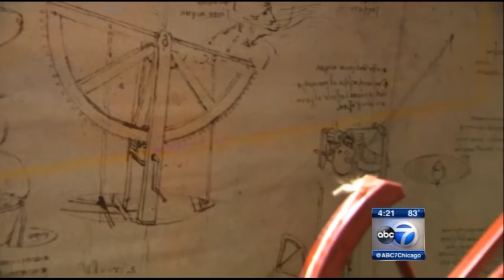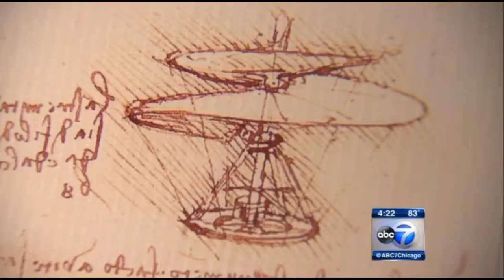ABC News 7: DA VINCI'S SKETCHES-TURNED-MODELS ON DISPLAY AT WATER TOWER PLACE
CHICAGO (WLS) -- Many say Leonardo da Vinci was the most brilliant man of all time. Now, the Da Vinci genius has arrived in Chicago for an extended stay.

The Da Vinci Machines Exhibition is open now on the third level at Water Tower Place on Michigan Avenue. The man who created the Mona Lisa - and much, much more - has been brought to Chicago by brothers Mark and John Rodgers. They call Da Vinci "the godfather of our civilization."

"Most people know Da Vinci by the Mona Lisa and the Last Supper. But most people don't know he was the most prolific inventor of all time. He had almost 44,000 drawings of which only 14,000 survive," said Mark Rodgers, director of Da Vinci Machines Exhibition.

Sketches to make models to help tell the Da Vinci story - models like the first flying machine hang glider.

"These machines were made by third generation artisans in Florence, Italy directly from the books and drawings of Leonardo Da Vinci that he would have done 500 years ago," said John Rodgers, assistant curator of Da Vinci Machines Exhibition.

None of the originals - all made of wood - exist today. So these recreations give us Da Vinci's look at today's automobile transmission and much more.

"This is Leonardo Da Vinci's famous gear study. This is the beginning of all of the mass manufacturing processes that we have today," John Rodgers said.

The worm screw is the technology used to tune all stringed instruments. It's about the transformation from circular motion to linear motion, like in the old-fashioned steam locomotives. Just one more invention that has become a part of our lives.

Like, for instance, the helicopter. Da Vinci called it the air screw.

"If he would have had a sustainable power source like an internal combustion engine or an electric motor this thing could have operated. How cool is that?" Mark Rodgers said.

And your vintage Schwinn coaster bike is much older than you think. Good old Leo designed this over 500 years ago.

"In the 1400s. What a mind, what a mind," Mark Rodgers said.

Da Vinci lived in the future, and now, that future is ours.